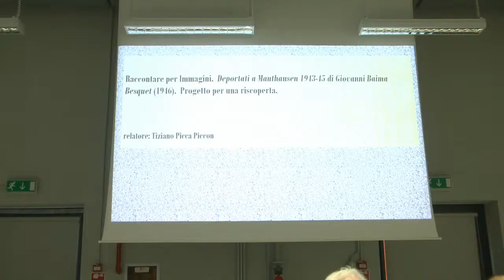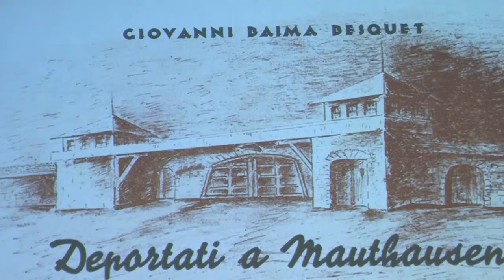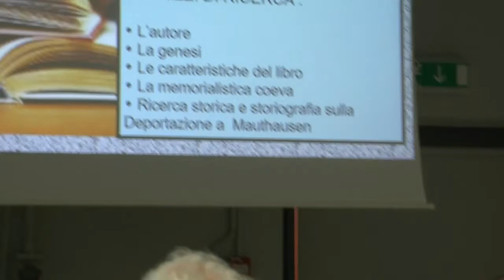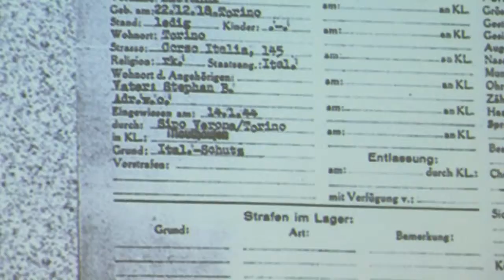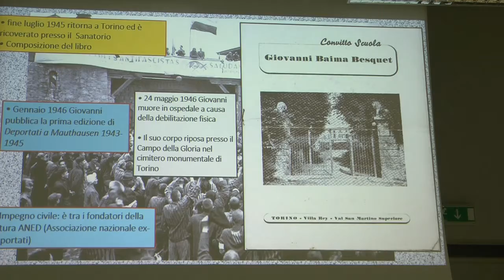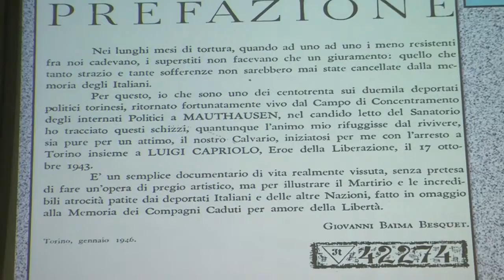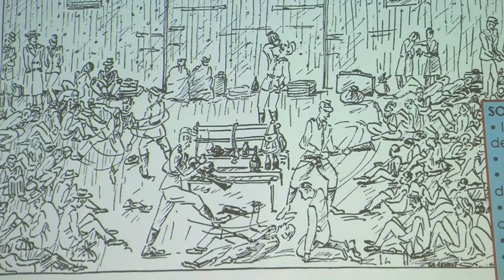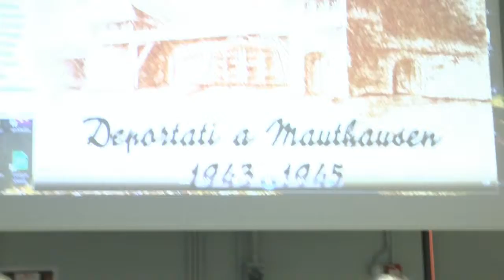Tiziano Picca - Giovanni Baima Besquet "Deportati a Mauthausen" - Milano, 26-2-17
Intervento di Tiziano Picca - Giovanni Baima Besquet "Deportati a Mauthausen" - alla Casa della Memoria di Milano nel corso della 11° giornata della Memoria Familiare organizzata da ANED Milano il 26 febbraio 2016.